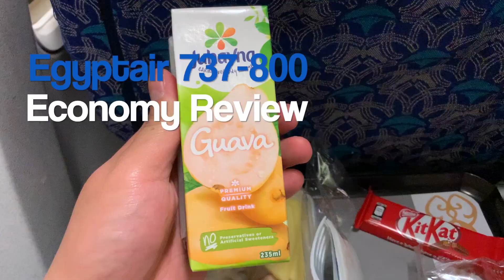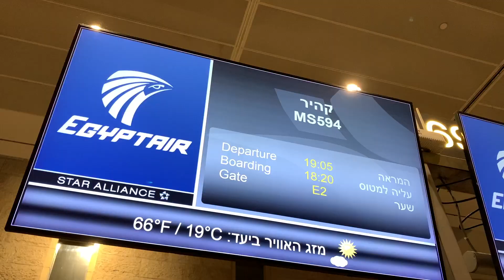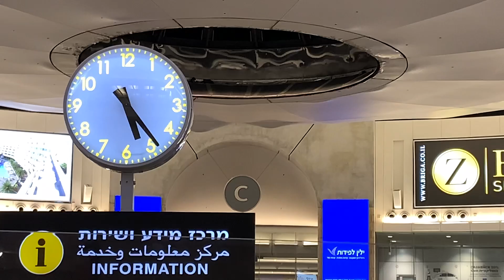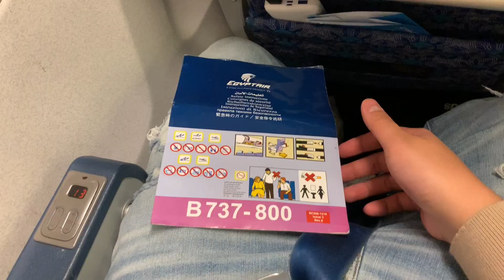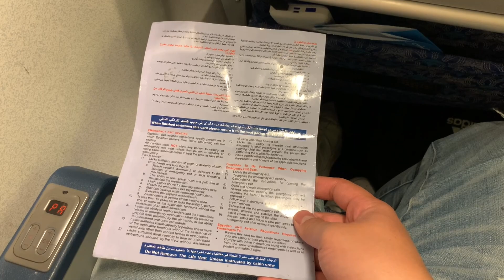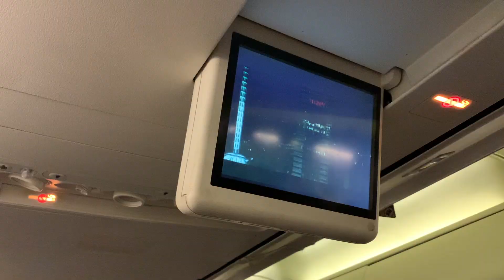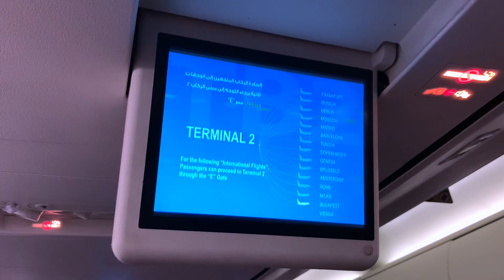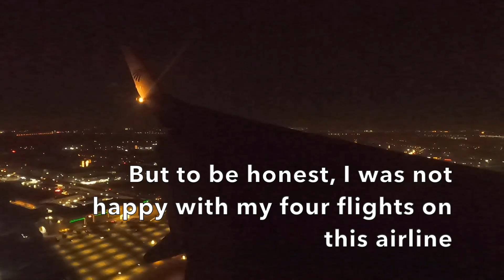TRIP REPORT | Egyptair Boeing 737-800 Economy | Tel Aviv to Cairo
From: Tel Aviv Ben Gurion International (TLV)
To: Cairo International (CAI)
Airline: Egyptair
Aircraft: Boeing 737-800
Flight Number: MS594
Registration: SU-GCR
Seat: 29A
Flight time: 56 minutes
Date: 27 December 2022
Scheduled Takeoff Time: 1905 IST
Actual Takeoff Time: 1923 IST
Scheduled Landing Time: 2030 EGY
Actual Landing Time: 2018 EGY
Filmed With:
iPhone XR
GoPro Hero9 Black
Let me know where I should go next, or what to try next!